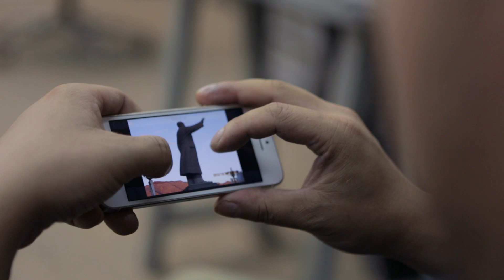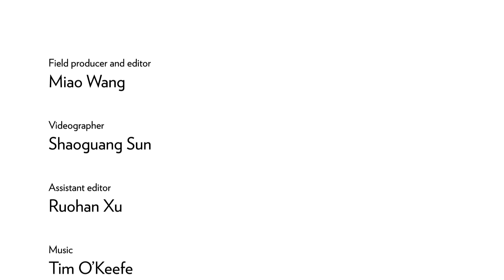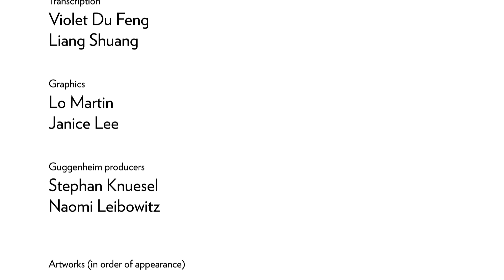Artist Profile: Sun Xun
"Painting embodies the warmth of one’s emotions," says artist Sun Xun, demonstrating his unique painting technique in settings that have personal resonance for him. From his Beijing studio, the artist explains his use of both historical and fantastical imagery in "Mythological Time" (2016), an animated video installation that references the coal mining industry in his hometown of Fuxin, China.

"Mythological Time" was commissioned for the Solomon R. Guggenheim Museum’s permanent collection as part of The Robert H. N. Ho Family Foundation Chinese Art Initiative. The second exhibition of the initiative, "Tales of Our Time," was on view at the museum November 4, 2016–March 10, 2017.